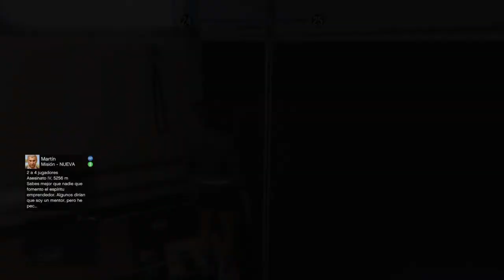GTA V Online Rp Infinita Solo Glicht Para niveles bajos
GTA V Online Rp Infinita Solo Glicht gta online Ps4

Buenas chic@s Soy Curved y os traigo un nuevo vídeo al canal gta v online.

En este video vamos a ver como como duplicar coches en gta v online .

Requisitos
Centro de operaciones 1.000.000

Consigue tarjetas gratis Amazon, Steam, Google Play, Ps4, xbox One etc...
Betsuite: Juega y Gana Fantásticos Juegos (Steam) Gratis -

Beruby: Empieza el dia ahorrando!

¡Ayúdame con más puntos! - ¡Ayúdame a conseguir más puntos para mi T Amazon! Descarga esta app en
en tu Android y escribe mi cód. f8659145

CHETANDO CUENTA - DINERO INFINITO SIN AYUDA AUTOS GRATIS GTA V ONLINE 1.28/1.46 TRUCO GTA 5 1.46 DUPLICAR COCHES SIN AYUDA 1.46
PS4 TRUCO GTA 5 1.46 DUPLICAR COCHES SIN AYUDA 1.46 XBOX ONE CHETANDO CUENTA - DINERO INFINITO SIN AYUDA AUTOS GRATIS GTA V ONLINE
1.28/1.46 EL MÉTODO QUE TE CONVIERTE EN MILLONARIO! GTA 5 ONLINE 1.46 - DINERO INFINITO GTA 5 ONLINE (LEGAL)
GTA 5 Online 1.28/1.46 - NUEVO TRUCO DINERO INFINITO SIN AYUDA DUPLICAR COCHES - MONEY GLITCH *NEW* GTA 5 ONLINE 1.46 DINERO
MUY FACIL EN POCO TIEMPO ¡SIN AYUDA! - MONEY GLITCH SOLO 1.46 GTA V ONLINE
CHETANDO CUENTA - DINERO INFINITO SIN AYUDA AUTOS GRATIS GTA V ONLINE 1.28/1.46 GTA 5 ONLINE 1.28/1.46 TRUCO DINERO INFINITO SOLOS rp infinito
DUPLICAR AUTOS SIN AYUDA GTA V ONLINE 1.28/1.46 TRUCO DINERO Y RP INFINITO GTA 5 ONLINE 1.28/1.46/PObre

GTA 5 ONLINE 1.28/1.46 NUEVO TRUCO DINERO INFINITO AUTOS GRATIS GTA V ONLINE 1.28/1.46 CHETANDO CUENTA - DINERO INFINITO SIN AYUDA
AUTOS GRATIS GTA V ONLINE 1.28/1.46

GTA ONLINE 1.46/1.28 NUEVO TRUCO DINERO Y NIVEL INFINITO SIN AYUDAS EN GTA ONLINE 1.40/1.28 GTA 5 ONLINE 1.28/1.46 DINERO INFINITO
SIN AYUDAS Y RAPIDO - AUTOS GRATIS PARA POBRES - BRUTAL DUPLICAR AUTOS SIN AYUDAS Y SIN ESPERAS! 1.46 DUPLICAR AUTOS DE LUJO SIN AYUDA
 Y SIN ESPERAS 1.46 GTA 5 ONLINE GTA 5 ONLINE TRUCO DUPLICAR AUTOS GRATIS SIN AYUDA Y SIN ESPERAS! 1.46
POR FAVOR TIENES QUE HACER ESTE TRUCO DE DINERO EN GTA 5 (PS4, Xbox ONE, PS3, Xbox 360, PC) NO JUEGUES A GTA 5 HASTA QUE CONOZCAS ESTOS TRUCOS DE DINERO
 (PS4, Xbox One, PS3, Xbox 360, PC)

This is definitely the Best GTA 5 Online "Money Glitch" for Patch 1.46 at the moment. Make sure to do this GTA 5 Online *SOLO*
 Money Glitch After Patch & 1.46 to get Money on GTA Online. This Money Glitch Is The Best,
 Fastest & Easiest Money Glitch at the moment so make sure to take advantage of this + 1.46 Solo Unlimited Money Glitch before it get's patched.

GTA Online arena war, gta 5 online arena war, gta 5 new cars 1.46, gta 5 INSANE,
 gta 5 insane solo money glitch, frozen money gta 5, after patch gta 5 online, gta car duplication glitch, gta duplication glitch,
 duplication glitch, gta money glitch, gta v duplication glitch ps4 xbox one pc, gta 5, gta v money glitch, gta 5 online money glitch, gta 5 gratis,
gta 5 glitch, gta 5 money glitch 1.46, gta 5 solo money glitch 1.46, arena war, gtav, grandtheftauto rp glicht